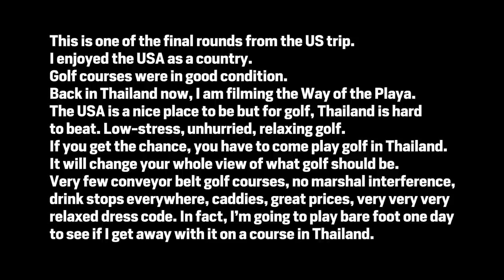Every Shot of a Scratch Golfer's Round - Dobson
I played the Links at Spanish Bay and it was special.

How to Shoot 73 at Dobson Ranch like a Baus. Driver all day